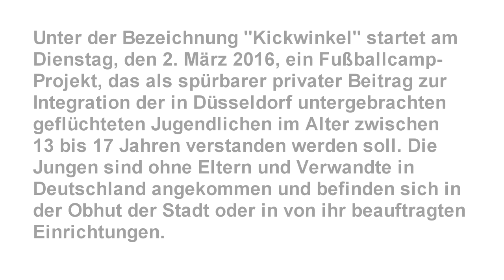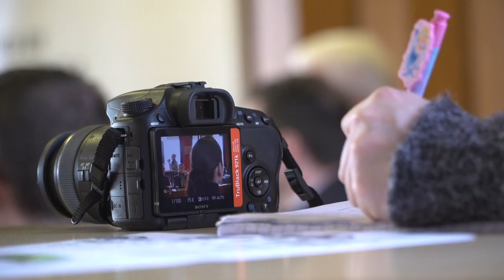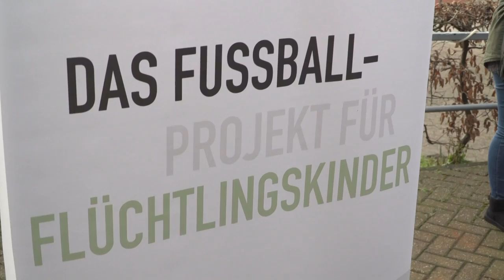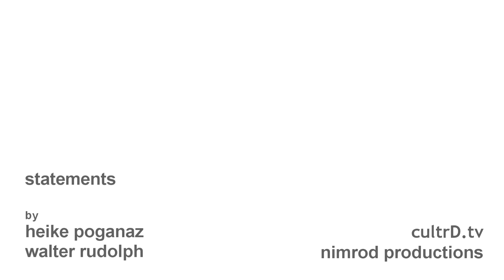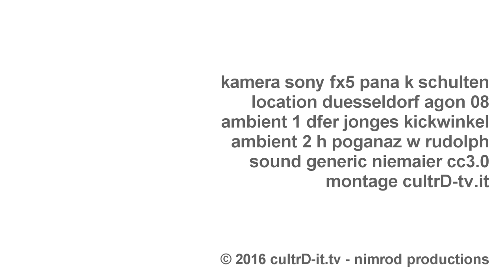Sport Kultur Düsseldorf - PK Kickwinkel - Düsseldorfer Jonges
KICKWINKEL ist ein Düsseldorfer Fußballcamp-Projekt zur Integrationshilfe jugendlicher Flüchtlinge im Alter von 13 bis 17 Jahren, die ohne Eltern oder Verwandte hier angekommen sind.

Ins Leben gerufen worden ist die Initiative vom Heimatverein Düsseldorfer Jonges, der Fritz Henkel Stiftung, den Versicherungen Ergo und ARAG SE sowie der Kommunikationsagentur Kunst und Kollegen.

Fußballcamp Projekt „Kickwinkel“ startet am 2. März in Düsseldorf

Am Dienstag (2.3.) beginnt ein Integrationsprojekt für unbegleitete jugendliche Flüchtlinge in Düsseldorf. „Kickwinkel“ heißt das Fußballcamp-Projekt, das der DJK Agon 08, die Stadt und verschiedene Sponsoren für zwanzig Jungen startet, die ohne Eltern oder Verwandte in Düsseldorf sind.

Flüchtlinge in Düsseldorf zu integrieren wird vielfältig versucht. Kickwinkel möchte den unbegleiteten minderjährigen Flüchtlingen in der Stadt eine Möglichkeit bieten, sich sportlich zu betätigen und gleichzeitig an ihrer Teamfähigkeit zu arbeiten. Das pädagogische Konzept des Projektes haben der Sozialpädagoge Wolf Berger und der DJK Agon 08-Vorsitzende Manfred Novacek in Absprache mit dem Jugendamt entwickelt. Jeweils über den Zeitraum eines halben Jahres kommen zwanzig Teilnehmer zweimal pro Woche zum Kunstrasenplatz des DJK Agon 08 in Mörsenbroich. Unter Anleitung von Pascal und Patrick Durwen trainieren sie dort für zwei Stunden. Trikots, Trainingsanzüge und Fußballschuhe haben die Sponsoren bereitstellt und sich auch um den Transport und die Verpflegung nach dem Training gekümmert. Die Teilnehmer kommen aus dem Irak, Afghanistan, Somalia, Eritrea, Gambia, Guinea und Iran.

Ins Leben gerufen haben das Projekt die Düsseldorfer Jonges, die Fritz Henkel Stiftung, die Versicherungen ERGO und ARAG SE sowie die Kommunikationsagentur Kunst und Kollegen, gemeinsam mit dem DJK Agon 08. Das Projekt „Kickwinkel“ will bei der sinnvollen Freizeitgestaltung helfen. Die Initiatoren möchten mit dem Fußballcamp das soziale Miteinander der Jugendlichen fördern und kulturelle Berührungsängste überwinden helfen.

Die Düsseldorfer Jonges sind ja nicht gerade für ihre Jugendarbeit bekannt. Dennoch schafft es der Heimatverein indirekt zweimal wöchentlich 20 13- bis 17-jährigen Jungs ein breites, glückliches Grinsen ins Gesicht zu zaubern. Zusammen mit der Fritz Henkel Stiftung, den Versicherungen Ergo und Arag sowie der Kommunikationsagentur Kunst und Kollegen initiierten die meist gar nicht mehr so jungen Jonges ein Fußballcamp für unbegleitet geflüchtete Jugendliche, "Kickwinkel" genannt. Mit dem DJK Agon 08 war schnell ein Verein mit Erfahrung in sozialen Projekten und mit geeigneter Sportanlage gefunden.
Viele sprechen schon Fußball-deutsch

"Wir haben die Testphase hinter uns gebracht. Wir wollten wissen, ob das, was wir uns vorgestellt haben, auch funktioniert", erläutert Jonges Baas Wolfgang Rolshoven. "Und es funktioniert." Bei den Übungseinheiten verzichtet Agon bewusst auf Übersetzer. Die "Kickwinkel-Amtssprache" ist Deutsch. Der Grund: "Sport kann man auch bildlich, also durch Vormachen vermitteln", erklärt Agon-Vorsitzender Manfred Novacek. "Aber viele der Jungs, die jetzt seit Mitte Januar zu uns kommen, sprechen schon Fußball-deutsch." Wenn die Nachwuchskicker aus dem Iran, Irak, Gambia, Guinea oder Eritrea den grünen Kunstrasen betreten, dann gibt es keine Nationalitätsdifferenzen, keine kulturellen Unterschiede, dann gehören alle der "Globalnation" Fußball an. "Wir haben ganz genau hingesehen, wir haben keine einzige Streitigkeit registriert", sagt Novacek.